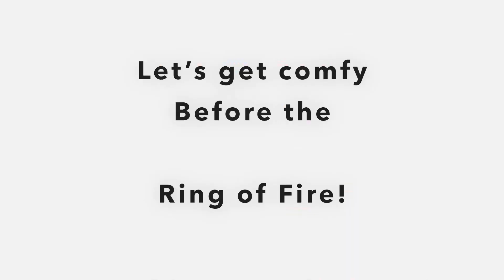Watching the Solar Eclipse Ring of Fire 10/14/23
The "Ring of Fire" was visible around the moon during the maximum phase of this type of eclipse. The difference between this eclipse and a total eclipse has to do with the distance between Earth and the moon at the moment they align. During this eclipse, the moon was too far from the Earth to Completely obscure the sun.